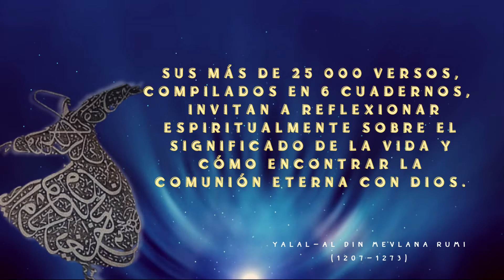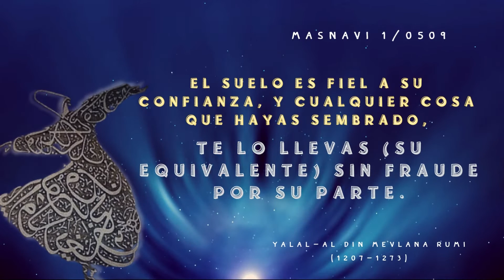Masnavi - Mevlana Rumi | Mix de versos 11